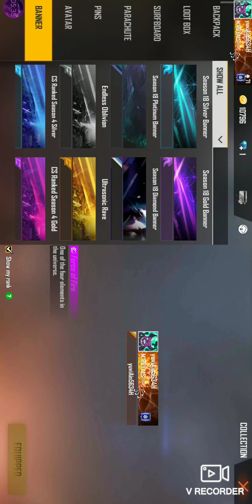cool boys collection by Yuvraj gaming